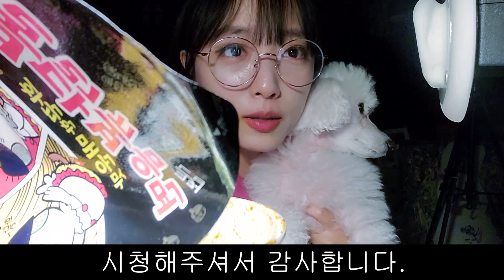ASMR 조용히 불닭볶음면 +가래떡 먹방🔥 Samyang Spicy Fire Noodles MUKBANG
안녕하세요 토리입니다!
오늘은 너무나 맛나는 불닭볶음면과 어머니표 가래떡을 준비했어요!
맛나게 잘 먹었습니다^_^

🦄화면을 터치하고 우측상단에 점 3개가있어요,
클릭 -품질 -1080선택하면
더 선명한 화질로 시청하실수있습니다:-0

🍬Hey guys I'm ricetory ASMR I speak Korean, for you guys hope you guys feel relaxed and get what you needed in my videos thank you :-)

🦄 인 스 타(Instagram): ricetory